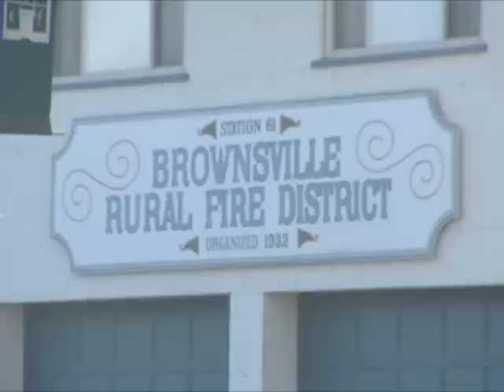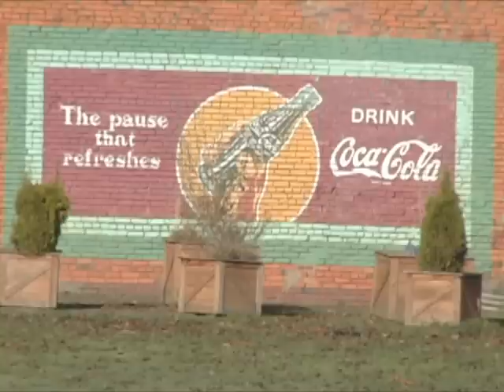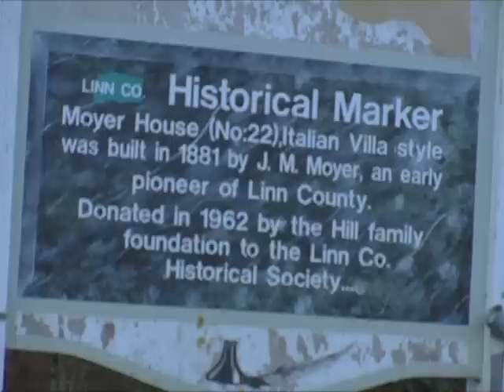Brownsville Oregon Stand by me Locations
LB Productions has captured this quaint little town of  1,700 residences  called Brownsville, Oregon.
Home of the Movie "Stand By Me"
Scott Smith  Location scout.